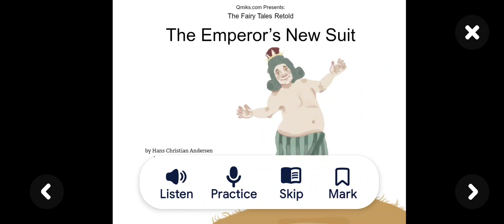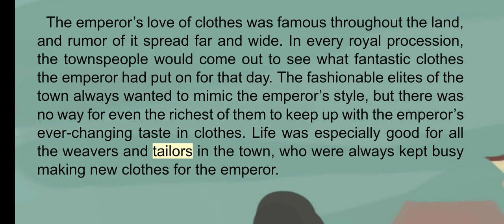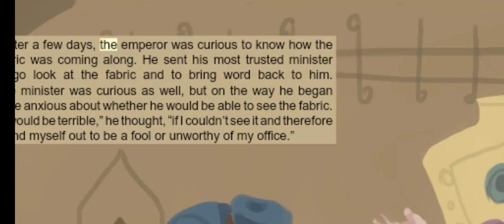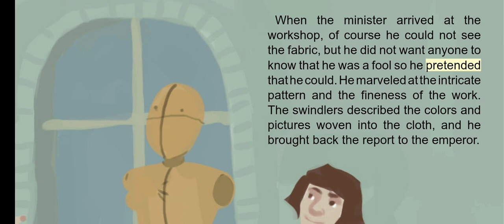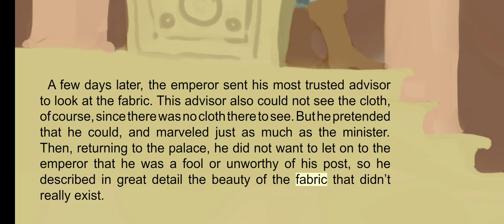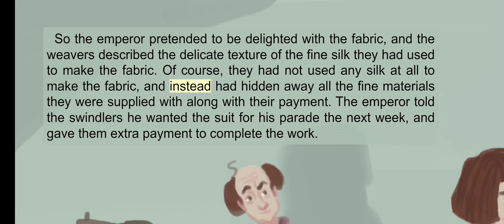A fairy tale retold- The Emperor's New Suit.